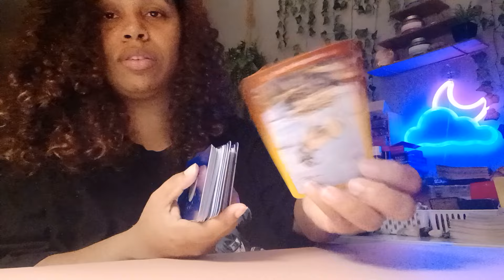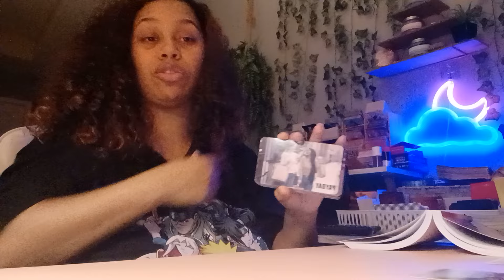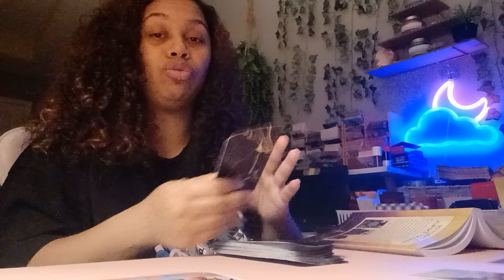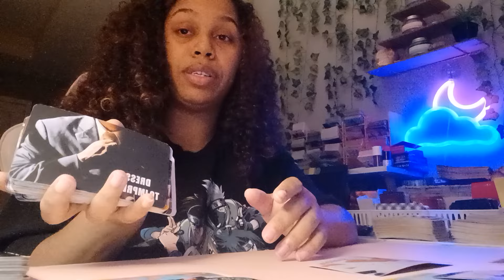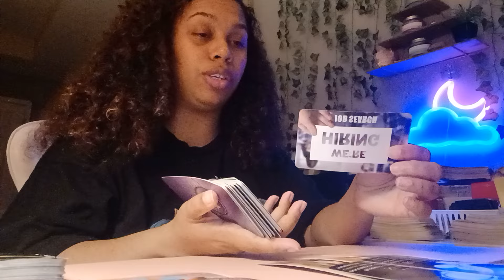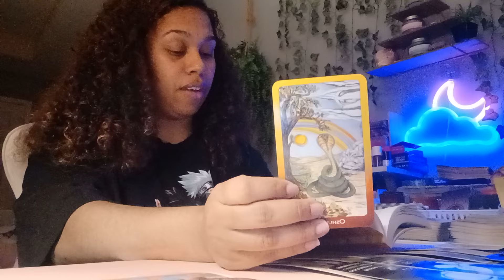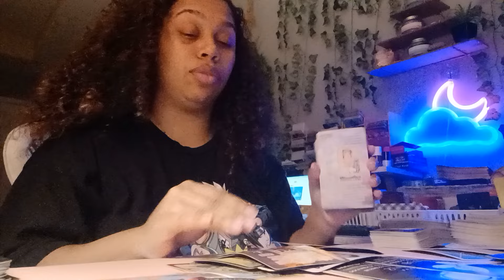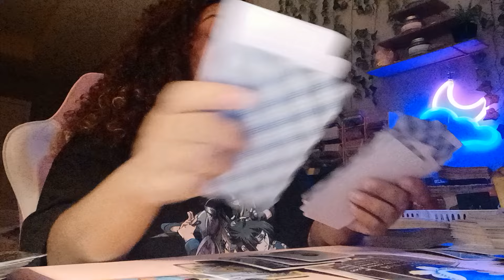Scorpio 2024 Tarot *Greed, blackmailing and doing anything to get to the top! Tower Moment!